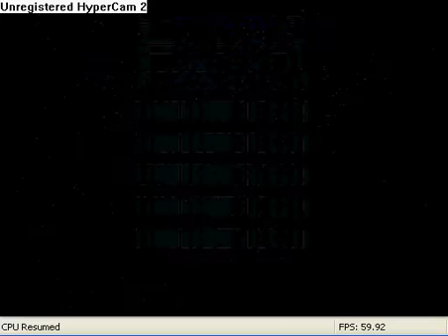LP Starfox 64 part 1(Go home)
I say go home to the first boss